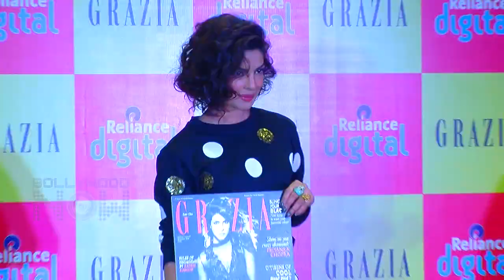Priyanka Chopra Goes Bare- Backed, Shows Off Her Cleavage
Priyanka Chopra sheds her clothes in a photoshoot for GQ magazine. Watch the video.